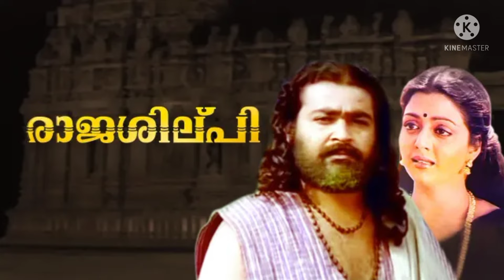KJ Yesudas super hit song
Mohanlal movie Raj Shilpi song KJ Yesudas song